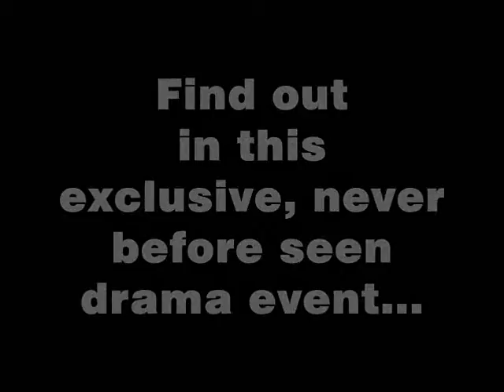Galactic Conflicts Intro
Galactic Conflicts Star Trek Spoof